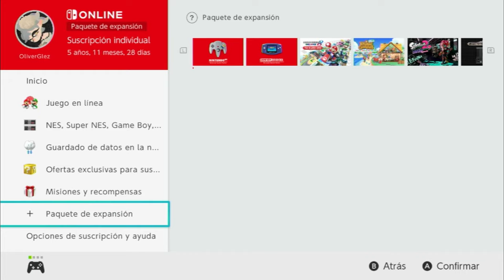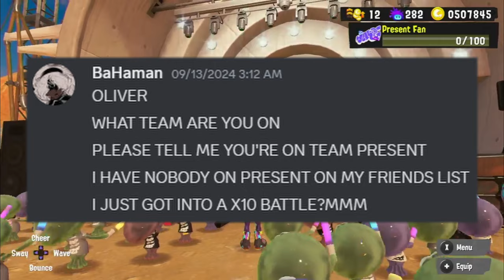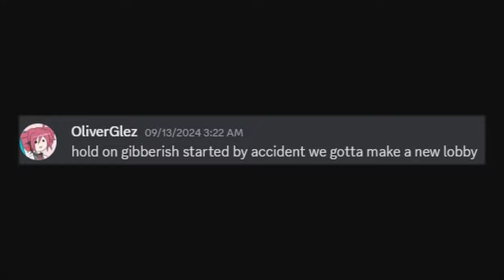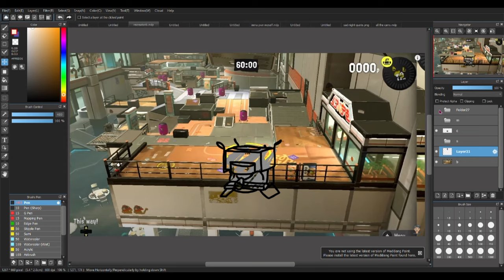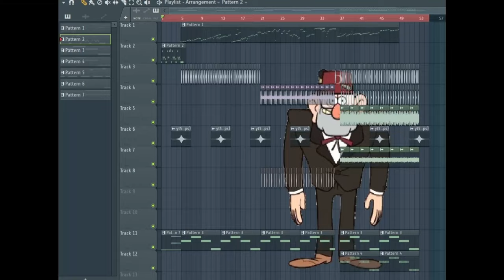Splatoon 3's Grand Festival but we get sent to the mirror world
thumbnail by @gibberishgamingcool

part at 42:46 edited by @gibberishgamingcool

timeline:
0:00 lain
0:16 n1ght brings a friend
1:31 the final conch shell rates
3:21 grand fest venue blind reaction
7:50 turf wars
11:44 mirror world (ft. Cheembs)
14:30 multiplayer maps and modes have been updated
18:06 robo rom-en mirror world (ft. Gerard Way)
29:27 conching our shells
43:53 THE match